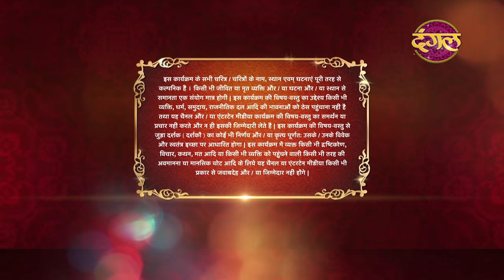Prem Bandhan - प्रेम बंधन || New Full Episode 148 || New TV Show || Dangal TV Channel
Janki expresses her gratitude to him as due to him, she managed to become Jaya from Janki. Akshay and Janki captured a goon one of them and forced him to expose reality. He reveals Rajesh and Ram Shastri's names. Jaya reaches Shastri's house with the same goons and asks the police to take them into custody for their guilt. Will they both go to jail ?

जानकी अक्षय के प्रति आभार व्यक्त करती है क्योंकि उसके कारण, वह जानकी से जया बनने में सफल रही। अक्षय और जानकी ने उनमें से एक गुंडे को पकड़ लिया और उसे हकीकत का पर्दाफाश करने के लिए मजबूर किया। वह राजेश और राम शास्त्री के नाम का खुलासा करता है। जया उन्हीं गुंडों के साथ शास्त्री के घर पहुंचती है और पुलिस से दोनों को उनके अपराध के लिए हिरासत में लेने के लिए कहती है। क्या वे दोनों जेल जाएंगे ?

Genre: Drama, Family
Producer & Created: Ekta Kapoor
Directed: Vikram Ghai
Creative Director: Annu Kaur
Story : Srinita Bhoumick
Written : Dheeraj Sarna
Cinematography: Dinesh Singh
Screenplay: Nikita Dhond, Sambhav Khetarpal
Theme Music Composer: Nawab Arzoo
Original Network: Dangal TV
Production Company: Balaji Telefilms